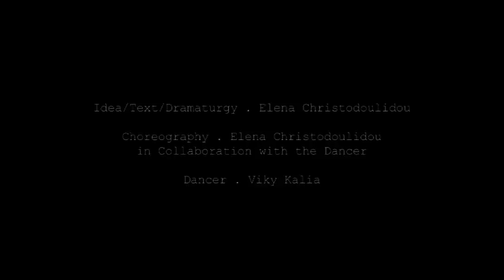my story -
My story was premiered in Cyprus Dance Platform in 2012 by Amfidromo dance Co Elena Christodoulidou. Dancer - Viky Kalla, costumes and scenery Lakis Yenethlis, Music -Demetris Zavros , visual artist Michalis Kalopedis, text |singer Souvenita Jaysinghe